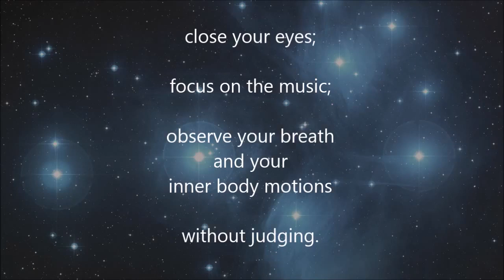8 minute meditation music